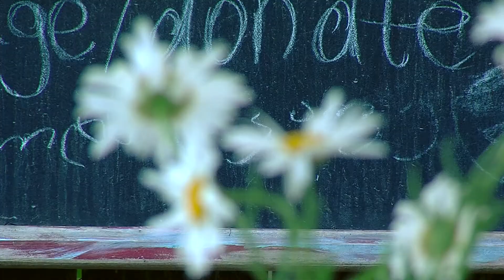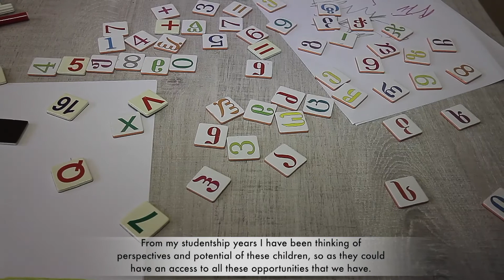ეს ქვეყანა შენია